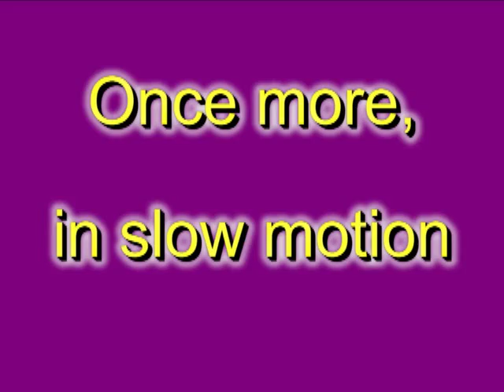BBB 2010-12-21 MLT.mp4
Highlights from Tuesday's game against Mountlake Terrace.  Clips include Corey Houck, Devontay Sutalo, Stevie Bratt, Jay Stout and a great block by Kevawn Brooks.